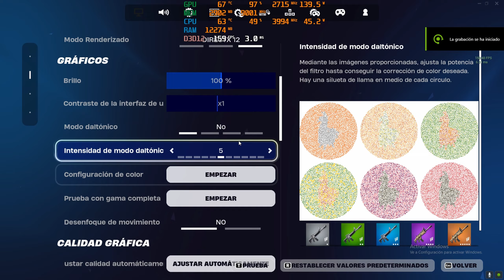Windows 10 vs Windows 11 en 2024 Cual es Mejor para Jugar ? Prueba en Fortnite,CSGO,Valorant,WZ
Hoy les traigo un video donde compararemos Windows 10 VS Windows 11 en 2024 y veremos cual de ellos da mas Fps en juegos como Fortnite ,Valorant ,CSGO 2,Warzone 2 ,Spiderman Remaster PC,Cyberpunk 2077 , ETC , estara a prueba el procesador i5 12400F + una RTX 4060ti

list=PLV2oukVbiHfC61Xwl9s8khs0g8oTTndTm

Tarjeta grafica RTX 4060TI, graficas similares : RTX 3060TI,RTX 3060 12 GB,RTX 3070,RX 6600XT,RX 6700 XT

Procesador Ryzen 7 5700x ,procesadores similares : i5 12400, R5 5600x , i5 11400,i3 12100, R5 5600,R7 5700x

*Mi PC:
-Intel i5 12400F ( 6 nucleos - 12 hilos)
-16gb de ram a 3200 mhz(2x8) T-Force Delta RGB
-RTX 4060TI 8 GB MSI GAMING X
-1 SSD 240 WD Green , 1 SSD  Nvme 500gb
-B760M - K D4
-1 disco duro de 1 tb WD
-Fuente de poder Gigabyte 650 + 80 plus Bronze
-Windows  10 pro
-Disipador Deep cool GAMMAXX GTE V2